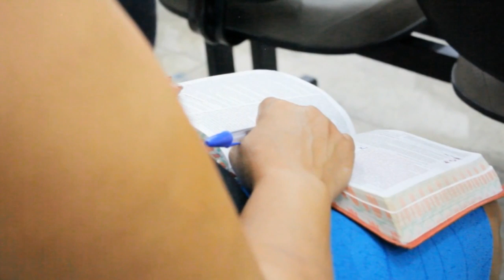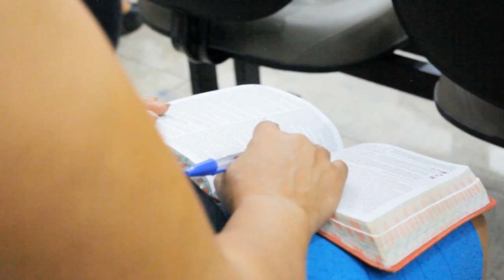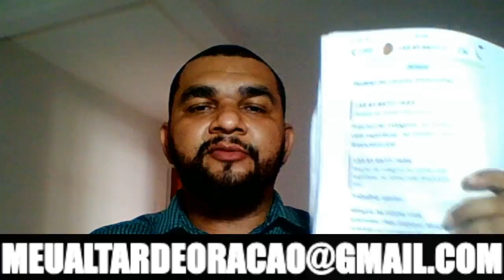ORAÇÃO PELAS CAUSAS IMPOSSÍVEIS - 22° DIA DE ORAÇÃO - PASTOR ELISEU LUSTOSA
AGENDA DE SÃO PAULO DIAS 23, 24 E 25/11/2018. Horários: dias 23 e 24 19:30hs e 25 ás 09:00h
Rua Santos Dias Nº161 Jardim Scandia - Taboão da Serra (Em frente ao colégio Denoel)